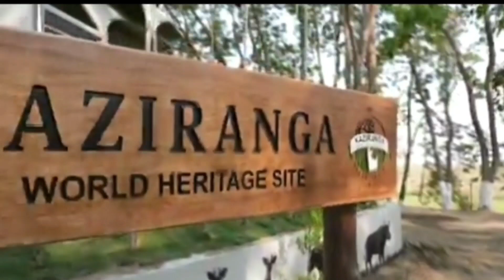కజిరంగా నేషనల్ పార్క్ లో మోడి సందడి